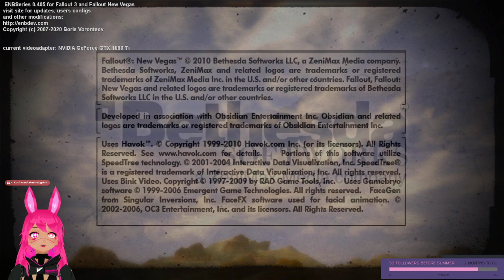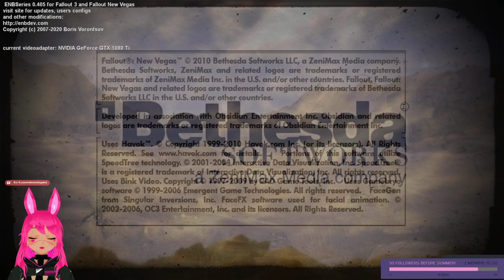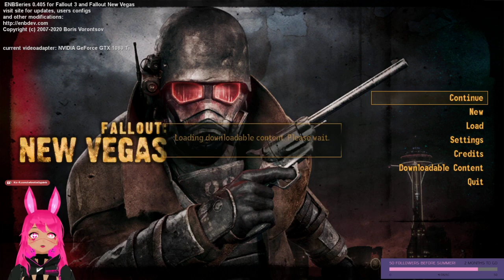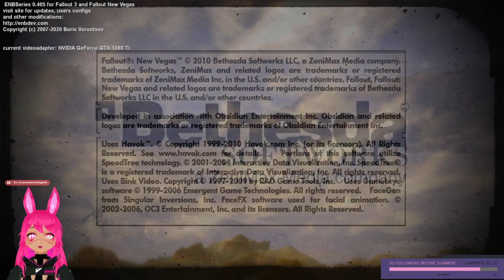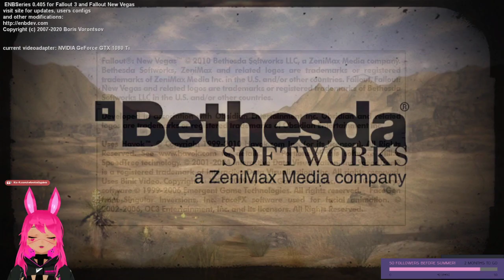New Start - Fallout New Vegas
Hey! I’m Celestially Pink, a cyberbun vtuber who loves to play all sorts of games!

Welcome to the VOD! Be sure to catch us live next time on Twitch! Live streams are everyday at 10:30pm PST!